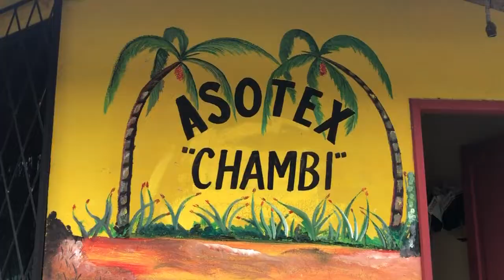EMPRENDIMIENTO ASOTEXCHAMBI - ALLY TV NAPO